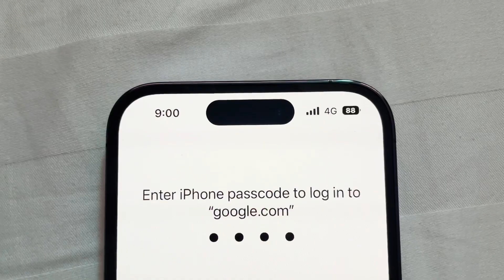Dynamic island in action 🏝️